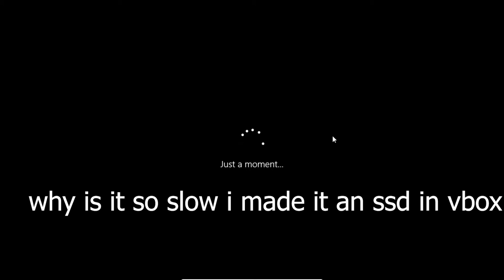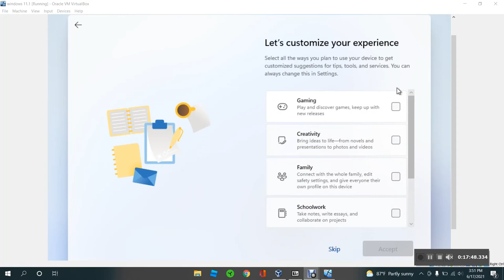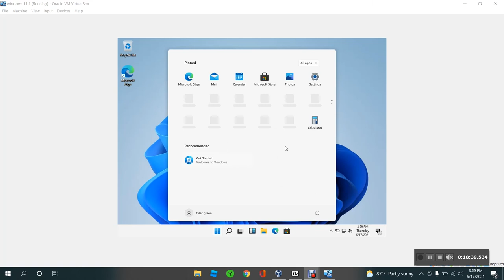installing windows 11 walkthrough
hi guys today im gonna be  installing windows 11 leak
hi I'm tymachine1 I upload Roblox content Minecraft content and sometimes vlogs
hi I'm tymachine i started uploading at Jul 28, 2019, my first gaming channel was captin_devBLOX  also I might reveal my first ever yt channel yet like and sub to see that  thank you all for all the support  look at these links

      record videos
      play Roblox
      play Minecraft
      go and get a life
      end

    end

setup software:
obs/recordpad: what do i use to record videos i used to us obs but now I got adobe premiere pro so now I use recordpad
adobe premiere pro(free try thing): I used to use a video pad but I hate that I have to pay for it
end

songs used in this video: find urself i don't feel like typing all of this stupid titles